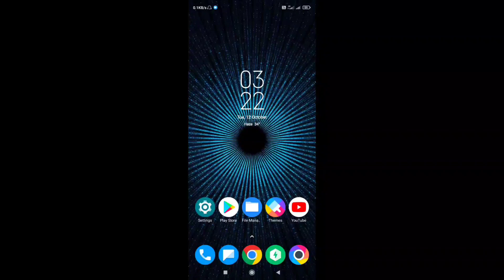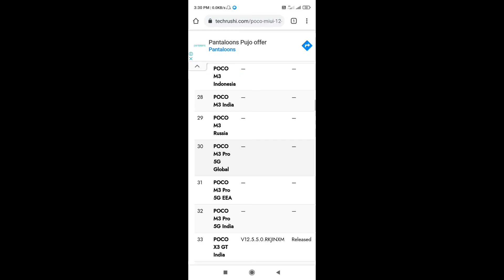Poco Miui 12.5 Update Tracker,Poco M2 Pro,Poco M3,Poco C3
Ayan Official Tech  Telegram Channel